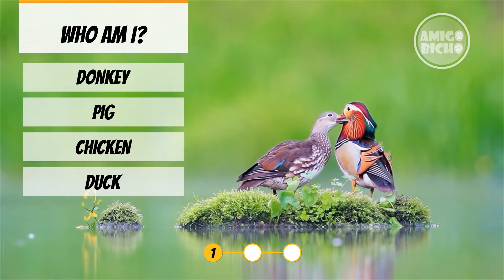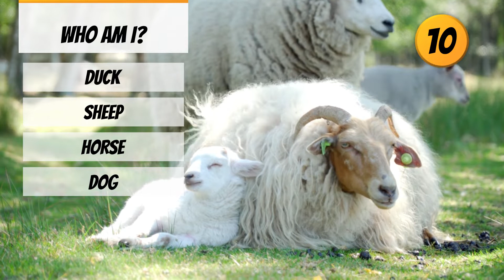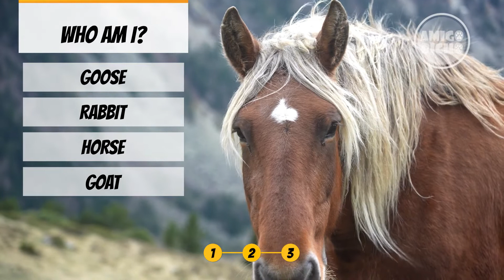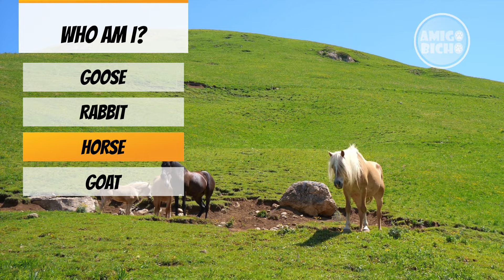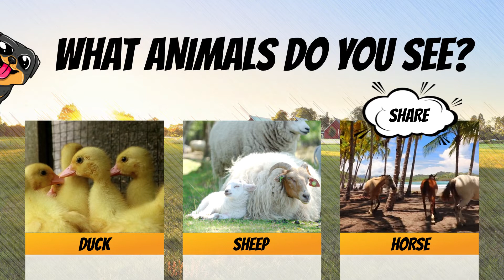💭 QUIZ ANIMAL #2: Teste seus conhecimentos em inglês! (ANIMAIS DA FAZENDA)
Neste vídeo, você será testado 3x no seu conhecimento sobre o nome dos animais em inglês. Assista até o final para descobrir se você está acima da média.

Mas não se preocupe se não acertar tudo de primeira, afinal, "practice makes perfect" (a prática leva à perfeição). O grande segredo para se desenvolver em um idioma é se expor ao máximo a ele.

Portanto, pratique muitas vezes até dominar o conteúdo, combinado? Se preferir treinar antes do teste, estude os vídeos abaixo...

00:00 - Intro
00:12 - Animal 1: Nível Fácil
01:22 - Animal 2: Nível Intermediário
02:32 - Animal 3: Nível Difícil
03:36 - Revisão
04:16 - Quadro de Pontuação
04:38 - Obrigado